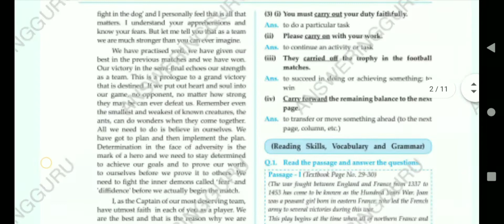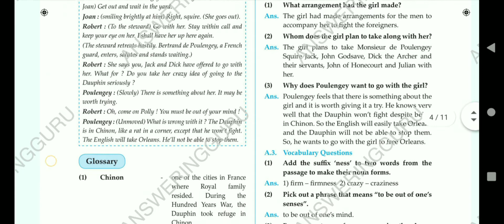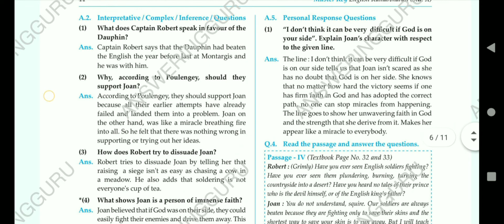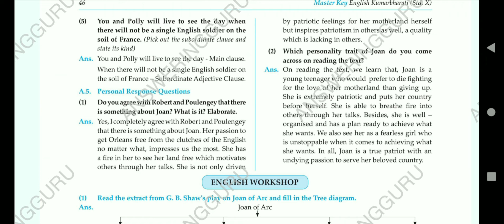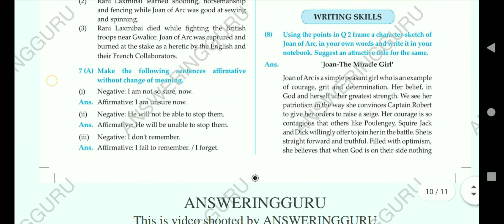Joan of Arc | 10th std Maharashtra Board | chapter 1.5 Joan of Arc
hello friends welcome to dance in group
 today you will see
10th Maharashtra Board
 1.5 Joan of Arc

let's meet in next video.